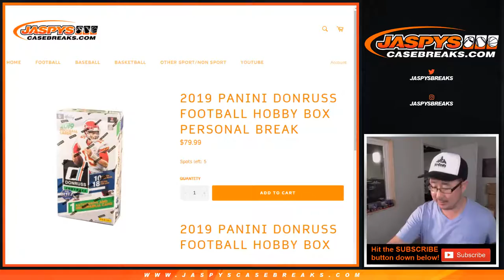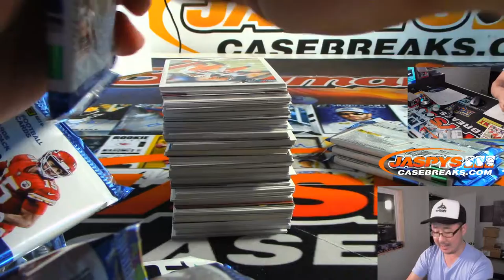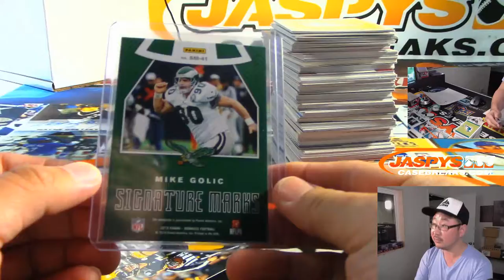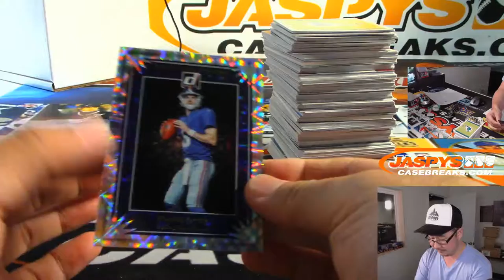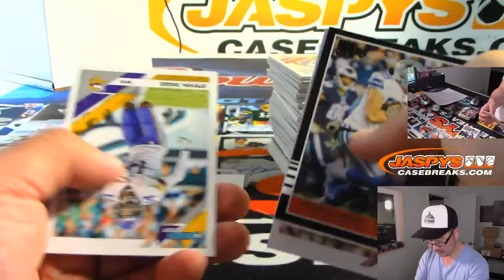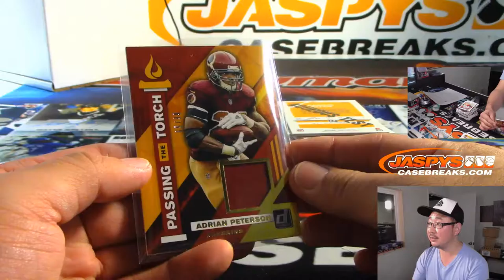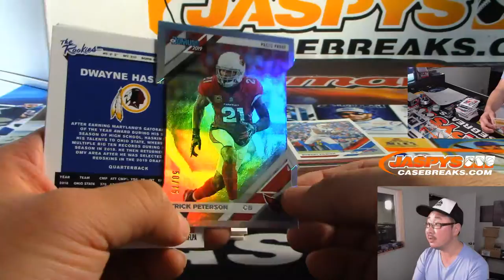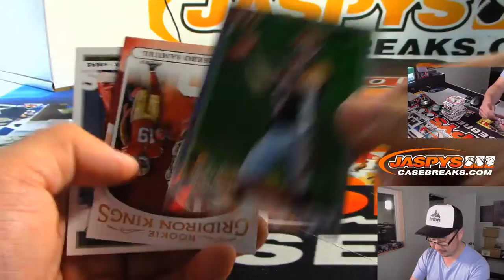W, 09/04/19 || 1Box PERSONAL (Brian L) || 2019 Panini DONRUSS Football (NFL)